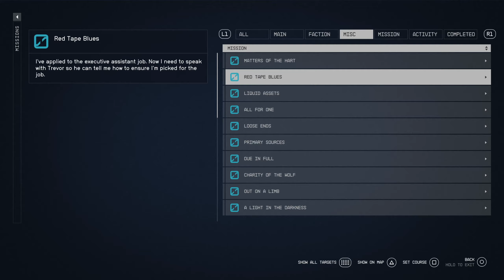Starfield #104 Procyon A Part 8 (Final Glimpses)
First play through of Bethesda's Space RPG
1440p

Mods used
1, BetterHud, No enemy damage no XP bar and moved Location banner.
2, Starfield Script Extended.